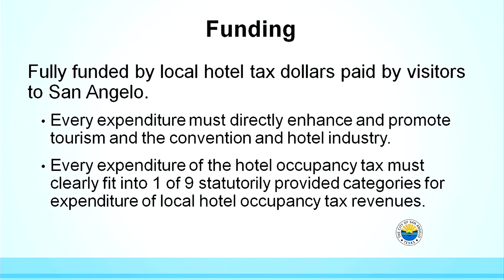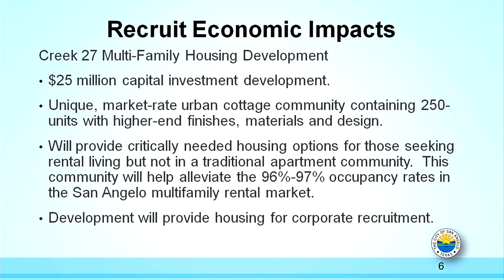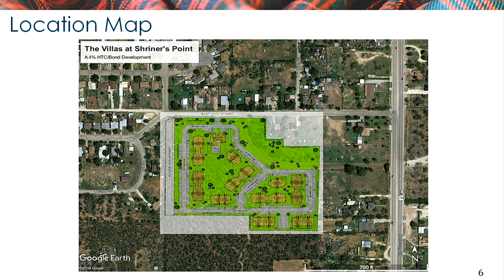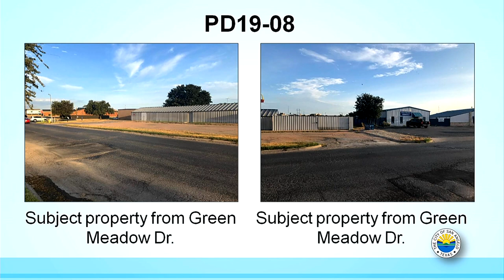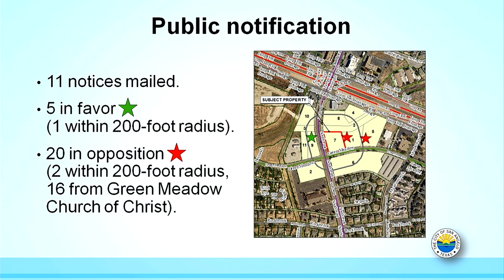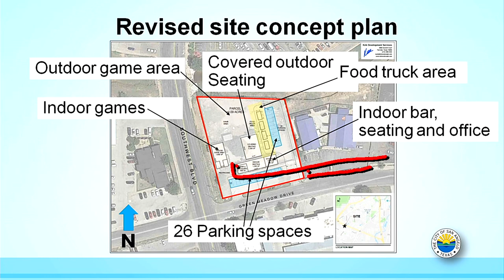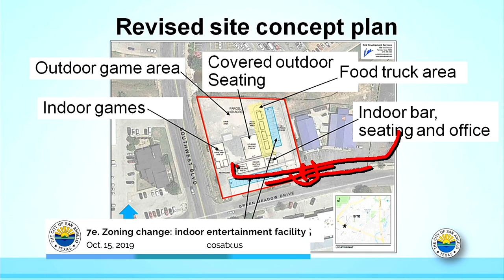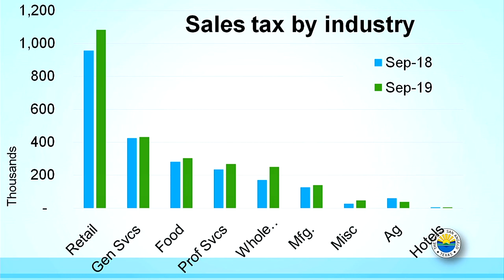San Angelo City Council 10-15-19